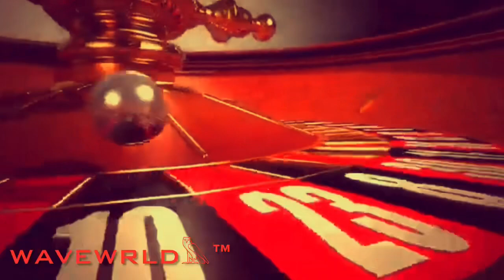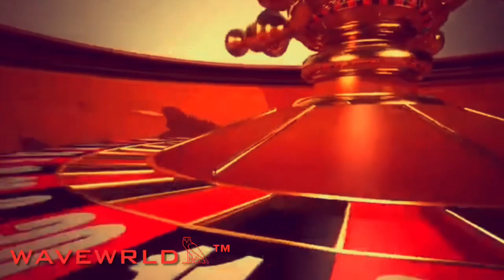“Lucki U” (Prod. Nezo) LUCKI x Warhol.ss type beat [FULL OFFICIAL INSTRUMENTAL] [HQ]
[Wavy special: 2 for $40 special on your first purchase, $25 for all other purchases, $20 discount for refferal]

Snap: @nezo_1996